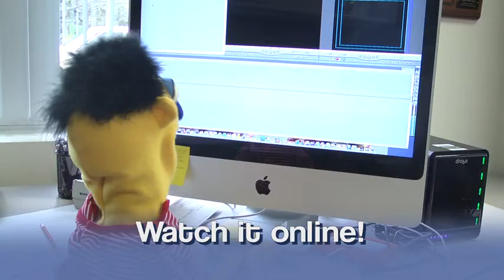Team NW - Best of the NW Update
A quick update about the Best of the NW awards from one of the volunteer members of Team NW.

The Best of the Northwest Video Awards honors outstanding programs telecast on community television channels in the Northwest region of the Alliance for Community Media (ACM). If you produced a video that premiered on a P.E.G. access channel in 2011, you qualify to enter! Visit ACMNWR.ORG for details.